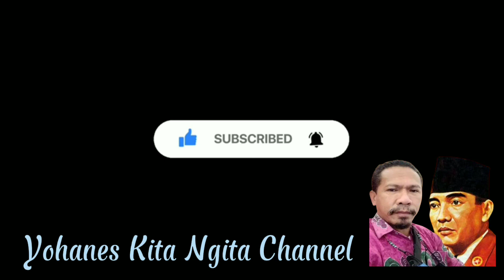Keindahan Alam Persawahan Tenda Ondo Nangapanda Ende NTT Flores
Indahnya Alam Sekitar Persawahan Desa Tenda Ondo Kecamatan Nangapanda Kabupaten Ende Provinsi NTT